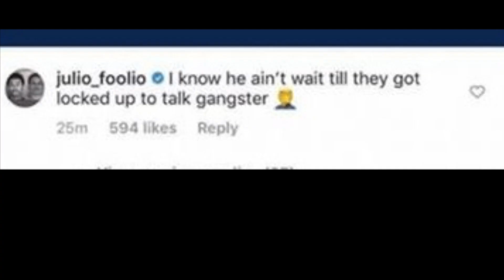Jaydayoungan Clowns Julio Foolio & GF Arrested Stealing Girl Rent Money ..DA PRODUCT DVD